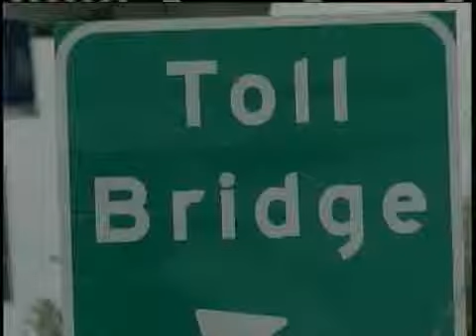Could CCC Bridge Toll Be Eliminated?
Tolls would be eliminated on the Crescent City Connection in a little more than two years if the state adopts a recommendation issued Monday by a newly formed advisory panel.